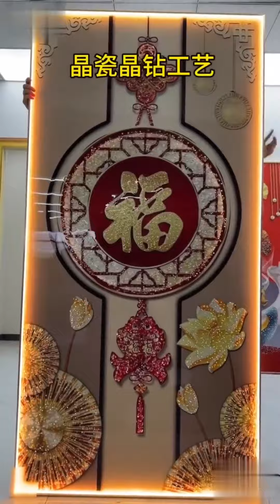Interior decoration painting